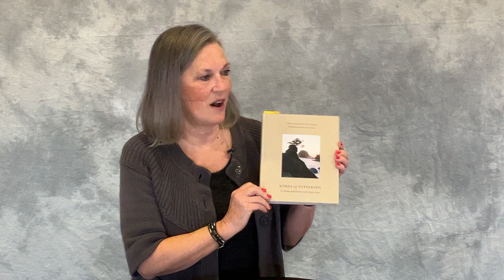Job Lesson 9 | The Lord's Answer | Job 38-41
Week 9 | The LORD’s Answer | Job 38–41
God SPEAKS! And God CREATED it all and CONTROLS it all, even Behemoth and Leviathan.

1-The world is more terrifying and terrible than we think (Ephesians 6:12) and utterly beyond our control. But God is infinitely more aware of the suffering/injustice/wickedness in the world than we are. We can trust HIM

2- God is so much greater than we realize. We can trust HIM

3-Submit to God’s wise plan/purposes. Reflecting on God’s wise plan and purposes, even in light of our suffering, ought to move us to trust HIM more.

4-Trust HIM, even if you struggle to do so. He is good, wise, kind, trustworthy and so much more and encourage one another to trust him.

5-Someday we will see more clearly
Summer Bible study:“Glory! Steadfast Hope in Our Heavenly Home”  will begin June 11/12.
For I know that my Redeemer lives, and at the last he will stand upon the earth. And after my skin has been thus destroyed, yet in my flesh I shall see God. (Job 19:25-26)
…Set your hope fully on the grace that will be brought to you at the revelation of Jesus Christ.  (1 Peter 1:13)

6-Someday God will destroy the powers of evil once & for all
The very power and wisdom and love that governs our sorrows now is the same power that will deliver us in God’s all-wise timing. (Job 40:19; Colossians 2:12-15; Revelation 15:3; Lamentations 3:31–32)